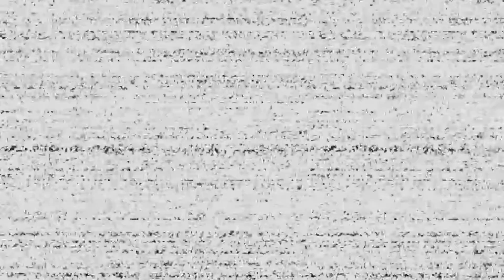It got so much worse l FNAF: Help Wanted (part 2)